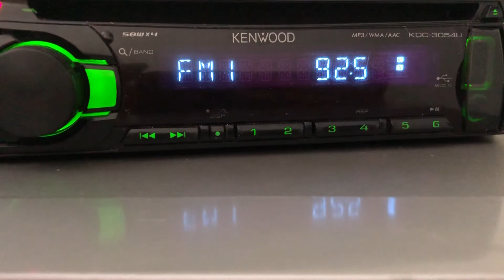[ES+ID] 92.5 Самарское Губернское Радио (Самарская область,г.Самара),dist 1985 km.18.06.2021.